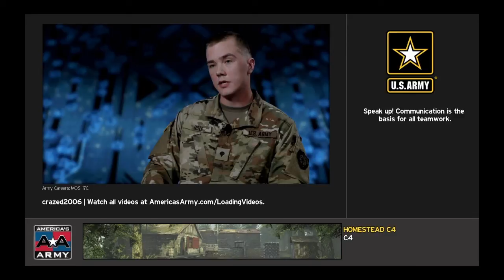welcome to aapg*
Warning the the audio is loud so anyone with ear buds turn the volume low.